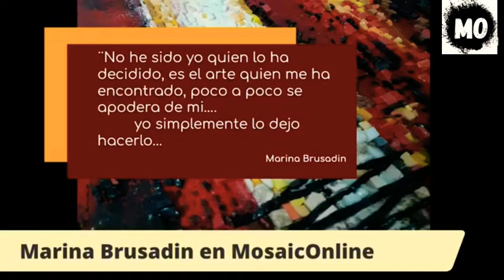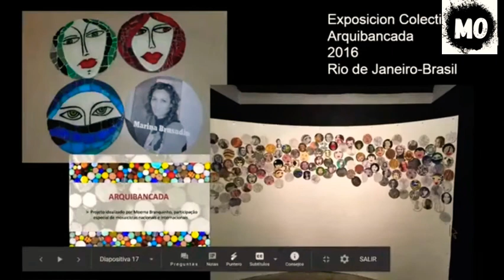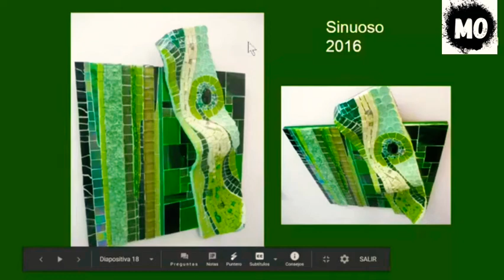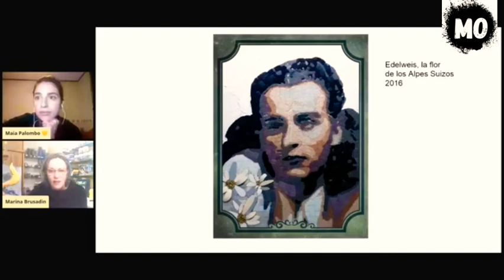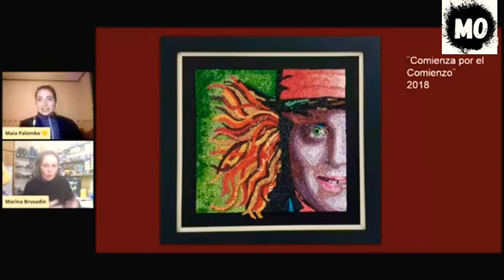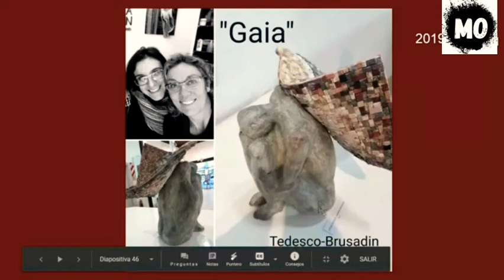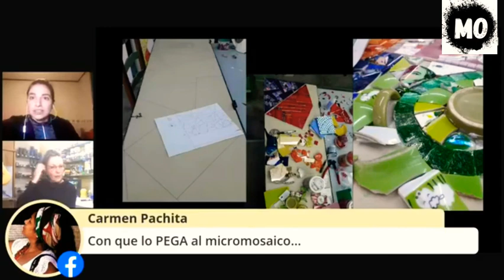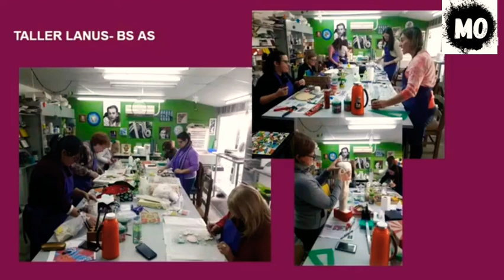Marina Brusadin | MicroMosaico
Marina Brusadin, gran Artísta Argentina pasó por el canal y lo dejo todo!

Nos compartió su trayectoria, sus obras, sus cursos y muchos tips!!

if you like it, like it 👍Let me know what you think😁